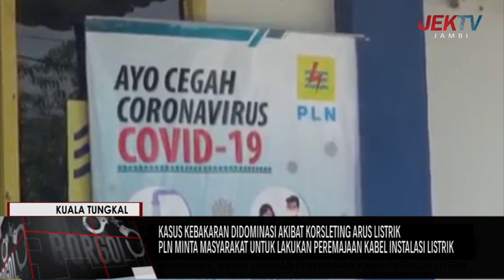KASUS KEBAKARAN DIDOMINASI AKIBAT KORSLETING ARUS LISTRIK